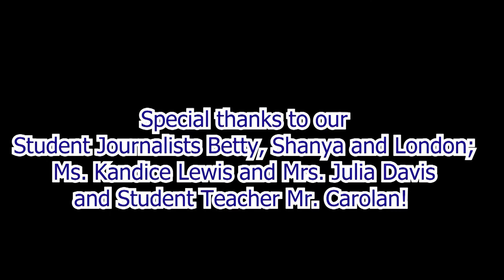Chester Upland School District: Toby Farms Intermediate School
Student journalists interview Mr. Patrick Carolan